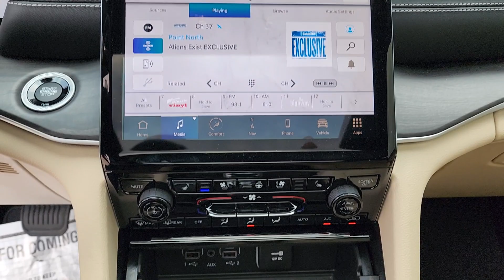2024 Jeep Grand_Cherokee_L Tulsa, Broken Arrow, Owasso, Bixby, Joplin 240115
[LISTING _TYPE] 2024 Jeep Grand_Cherokee_L Limited

We are Home of the Patriot Pledge featuring first years maintenance for free you receive an Engine for Life Warranty 24 hour roadside assistance for life and complete peace of mind for the cheapest overall ownership experience. Patriot has the BEST prices BEST selection and BEST service in Oklahoma! We will absolutely NOT be undersold on any new vehicle! Every customer can receive our internet price!! Most customers will qualify for additional rebates that are conditional to each customer and could be up to an additional $7250 based on availability qualifications and make/model. We average an extra $2102.73 in found rebates for our customers! **This 2024 Jeep Grand Cherokee L Limited is equipped with 3.6L V6 24V VVT 4WD** ** and this Grand Cherokee L is trimmed in Velvet Red Pearlcoat with Wicker Beige/Black interior** 2nd Row Manual Window Shades 3.45 Rear Axle Ratio 3rd row seats: split-bench 4-Wheel Disc Brakes 6 Speakers ABS brakes Active Noise Control System Air Conditioning Alloy wheels AM/FM radio: SiriusXM with 360L Anti-whiplash front head restraints Audio memory Auto High-beam Headlights Automatic temperature control Brake assist Compass Delay-off headlights Driver door bin Driver vanity mirror Dual front impact airbags Dual front side impact airbags Dual-Pane Panoramic Sunroof Electronic Stability Control Four wheel independent suspension Front anti-roll bar Front Bucket Seats Front dual zone A/C Front fog lights Front reading lights Fully automatic headlights Garage door transmitter Heated door mirrors Heated front seats Heated rear seats Heated steering wheel Illuminated entry Intersection Collision Assist System Knee airbag Low tire pressure warning Luxury Tech Group II Memory seat Navigation System Normal Duty Suspension Occupant sensing airbag Outside temperature display Overhead airbag Overhead console Panic alarm ParkView Rear Back-Up Camera Passenger door bin Passenger vanity mirror Power door mirrors Power driver seat Power Liftgate Power passenger seat Power steering Power Tilt/Telescope Steering Column Power windows Radio data system Radio: Uconnect 5 Nav w/10.1 Display Rear air conditioning Rear anti-roll bar Rear reading lights Rear window defroster Rear window wiper Reclining 3rd row seat Remote keyless entry Roof rack: rails only Security system Speed control Speed-Sensitive Wipers Split folding rear seat Spoiler Steering wheel mounted audio controls Surround View Camera System Tachometer Telescoping steering wheel Tilt steering wheel Traction control Trailer Tow Package Trip computer Turn signal indicator mirrors Variably intermittent wipers Voltmeter Wireless Charging Pad.brbrVelvet Red Pearlcoat 2024 Jeep Grand Cherokee L Limited 4WD 8-Speed Automatic 3.6L V6 24V VVT Price includes: $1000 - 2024 CDJ Retail Bonus Cash 24CRA1. Exp. 04/30/2024 $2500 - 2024 CDJR Southwest BC Retail Consumer Cash 63CR1. Exp. 04/30/2024 $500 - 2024 FIRST RESPONDER BONUS CONSUMER CASH 47CRA9. Exp. 01/02/2025